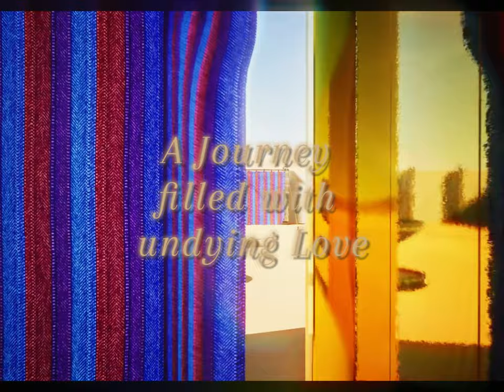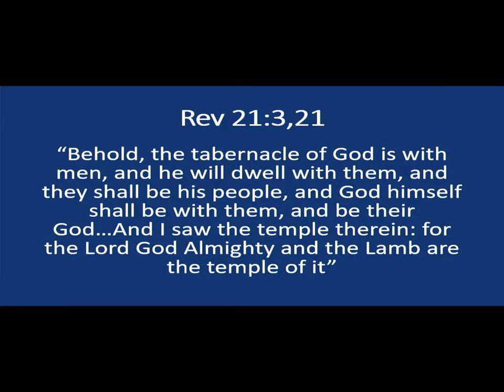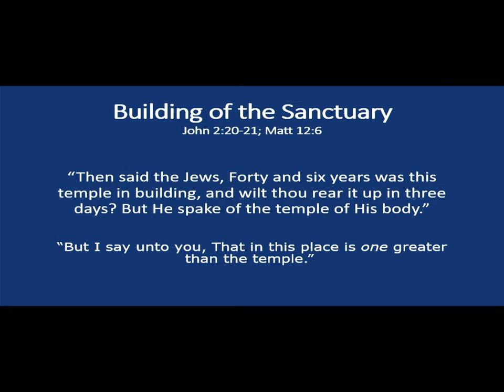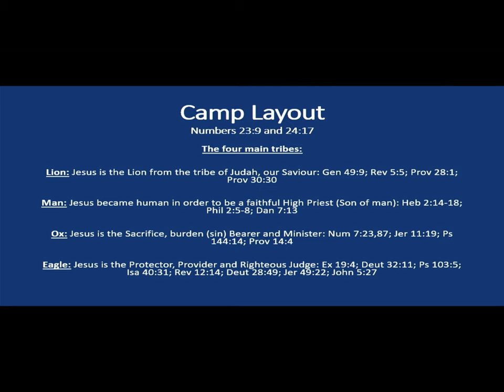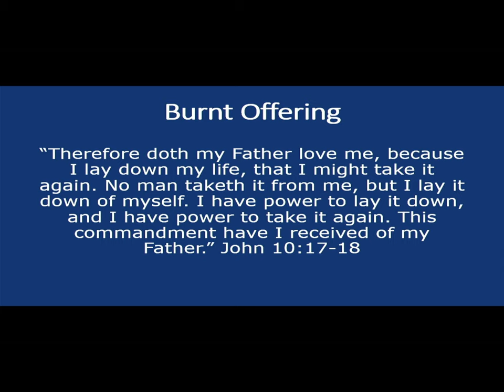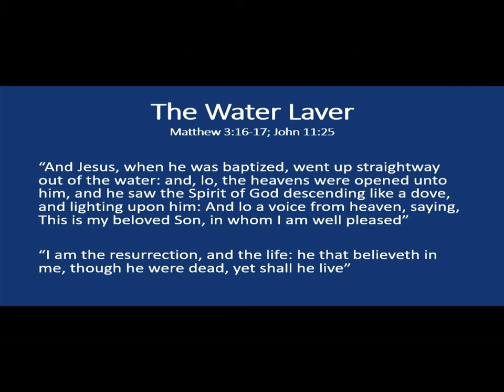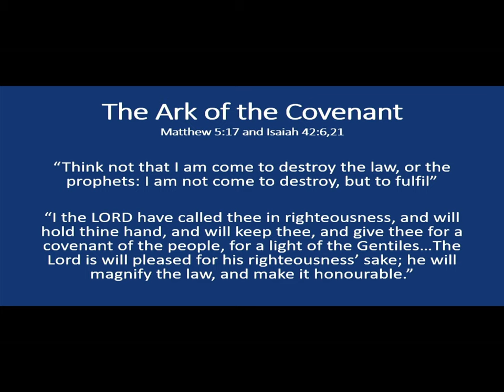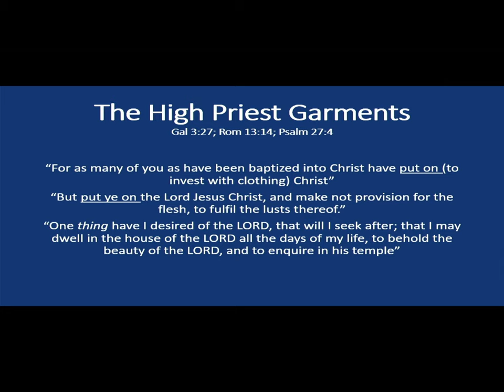The Sanctuary Understood Lecture 7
Find below Power Point for download